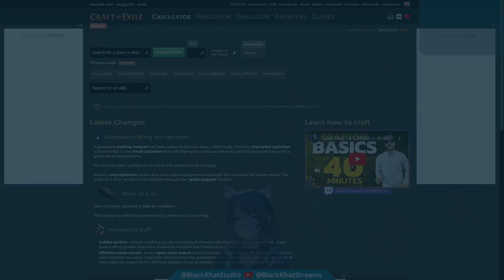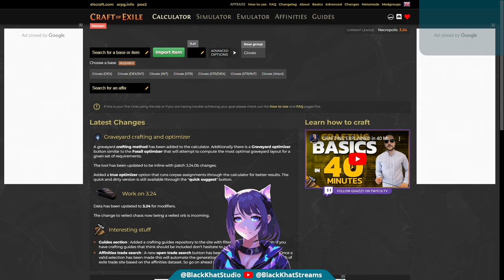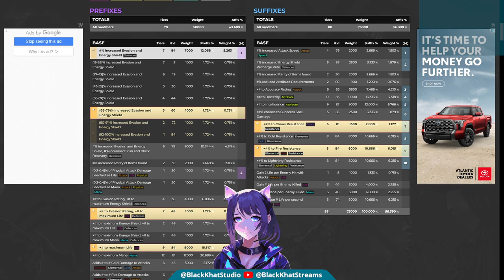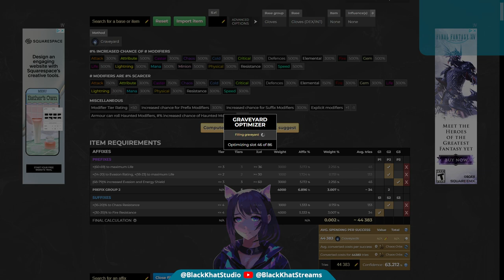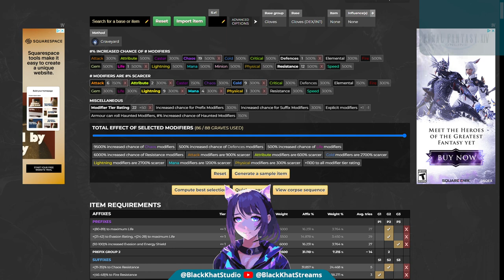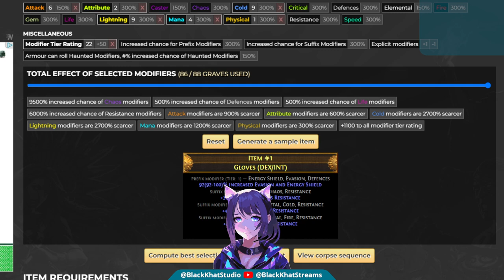How To Catarina Farm! Khat In The Atlas Stream VoD (05-02-24)[PoE-Necropolis-3.24]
Catarina continues to be one of the best sources of income this league. Lets see how much money we can squeeze out of her today!